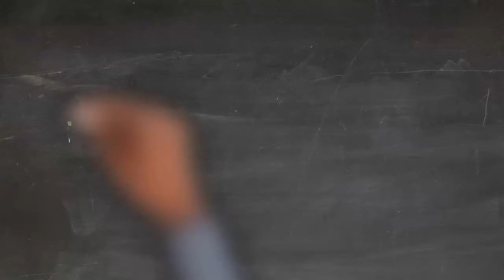【LB AUTO GROUP】LOGO WRITING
YOUR AUTO PARTNER